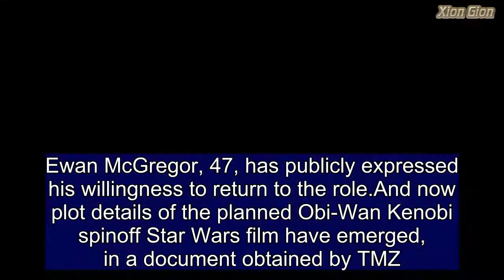Star Wars Obi-Wan Kenobi spinoff plot details revealed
Ewan McGregor, 47, has publicly expressed his willingness to return to the role.And now plot details of the planned Obi-Wan Kenobi spinoff Star Wars film have emerged, in a document obtained by TMZ. According to the gossip site, the new film will take place after the three prequels, but before the original 1977 film, A New Hope. The rumored plot involves Obi-Wan in hiding on the desert world of Tatooine as 'an elusive hermit,' as he 'secretly watches over an infant Luke Skywalker, whom he delivered to his uncle, Owen.' Tensions flare between the region's humans and Sand People, which 'brings Obi outta hiding ... and into Jedi kickass mode,' according to TMZ.   THR reported last year that Oscar nominated director Stephen Daldry was set to direct the film.  At the 2018 Golden Globe awards in January, McGregor said he'd be 'happy' to return to the iconic role.'I'd be happy to play [the character] again,' said the Fargo star, who played Kenobi in The Phantom Menace, Attack Of The Clones and Revenge Of The Sith.The role was originally portrayed by Alec Guinness.